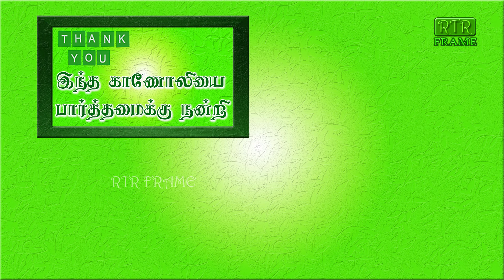வள்ளலர் நம் சொத்து | VALLALAR SCIENCE | இந்த அண்டம் எப்படி உருவானது? | BIG BANG THEORY | RTR FRAME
அறிவியலை அடுத்த நிலைக்கு கொண்டு செல்ல வள்ளலார் தேவை!!!